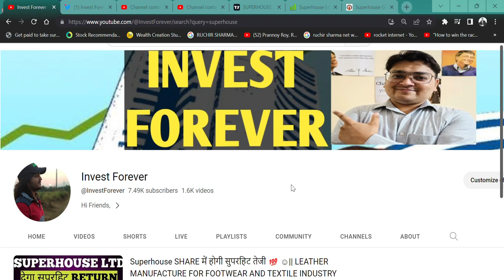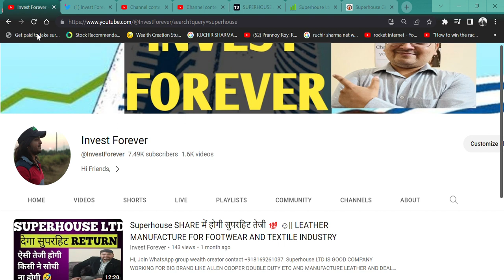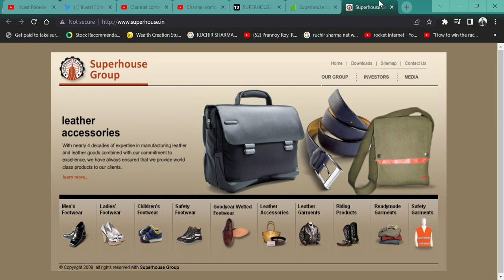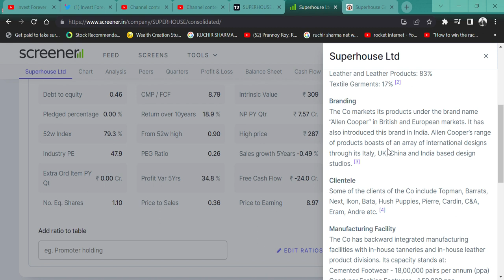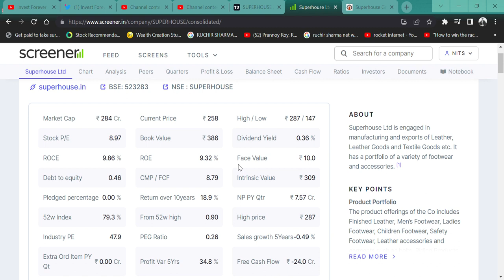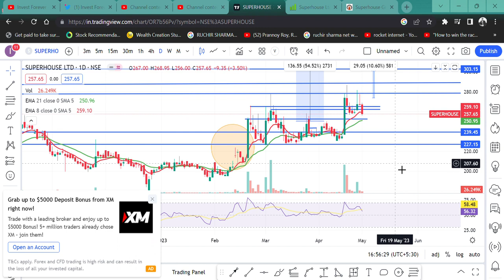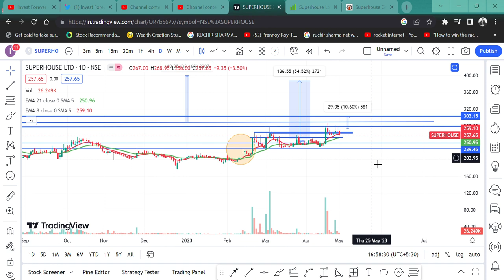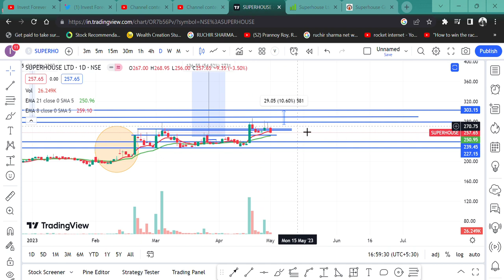ALLEN SOLLY STOCK || Superhouse Ltd SHARE में तेजी बाकी है BEEDU || @IamsmallcapInvestor CLIENT BATA HUSH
HI,
I'M NOT SEBI REGISTERED BUT NISM CERTIFIED.

Superhouse Ltd (ALLEN SOLLY) SHARE  IS THE BEST SMALL CAP STOCK AND THIS STOCK COULD GIVE YOU GREAT RETURN. WATCH THE VIDEO TO KNOW MORE?